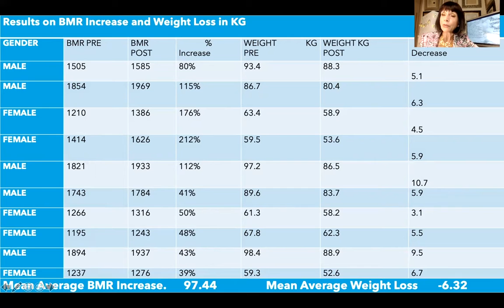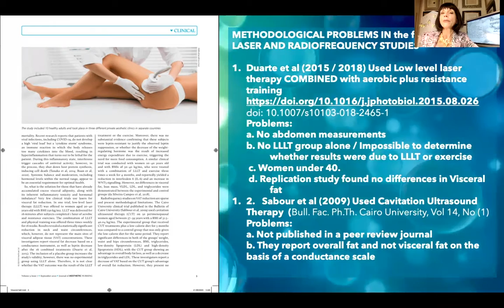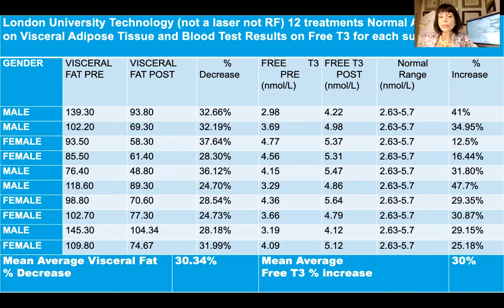AMWC 2020 Conference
Virtual Gym: ​High Speed Effortless Fitness
You can either spend a year or two in the gym, or you can get our Speed Fitness in one month with the Virtual Gym.  Gerry Pollock’s brilliant invention from London University has given us an alternative to exercise: Painless effortless Virtual fitness involving no lactic acid & no cortisol increase during its vigorous high speed fitness overtraining.  It burns fat at both subcutaneous and deep visceral areas as an energy source to detox, build muscle, sustain fitness & wellbeing.

The Virtual Gym vigoriously contracts the body’s coordinated musculature, abdomen, buttocks, chest, legs, arms, for  8 secs, performing 144 virtual exercises, 1000 times. Professional atheletes who have spent their entire life in the gym cannot maintain8 secs contractions 1000 times.  So, a grandpa or a grandma will instantly work out more strenuously than a professional athlete burning up to 5000 calories in one treatment. The Virtual Gym detoxes & reduces cellulite without cortisol increase or lactic acid.  Twelve treatments are equivalent to a year in the gym. Six packs,flat belly, fitness in only months. The device signal consists of up to 4000 complex waveforms.  It was built after 30 years of London University lab research to be compatible with the Central Nervous System (CNS), triggering waves of motor nerve signals that travel via the CNS to reach the brain.  As part of its normal process, the brain orders the secretion of enough hormones necessary to burn fat as an energy source.  Since the Virtual Gym is effortless there is no energy expenditure, no fatigue, no oxygen depletion, hence no lactic acid & no lactic acidosis. Increased Energy, no fatty liver, no side effects.  IREVIVE and IREPAIR Skin were developed out of molecular biology & cellular regeneration research that started in London and Cambridge Universities.  The question set was: Can aging be reversed by targeting molecular mechanisms such as proteins?  Can you unboil an egg?  As it turns out you CAN unboil an egg by refolding misfolded proteins within the cell via resonance signaling.  The Nobel prize in Chemistry 2015 was given to Tomas Lindahl (UK), Paul Modrich and Aziz Sancar (USA) for having mapped at a molecular level, how cells repair damaged DNA – how you can unboil an egg by refolding proteins!  It is proven from a plethora of clinical and experimental research, including two Nobel Prizes in 1998 & 1999 in Physiology or Medicine that signal transmission produced by one cell regulates the function of other unrelated distant cells and that cells are carrying information like e-mails with specific addresses though a complex network. IREVIVE and IREPAIR Skin use ultra-low proprietary energies to send artificial intelligence blueprint signals through the skin’s keratinocyte cells.  Signals spread throughout the skin, muscle and bone structures via resonance filling in missing parts of biological signaling sequences thus reinstating their meaning to restore cellular communications. The IREPAIR series can be used to rejuvenate & thicken the skin especially the delicate tissue under the eyes, lighten pigment, treat burns, scars, acne, rosacea, eczema treat scars & stretchmarks. Severalrecent clinical studies have shown remarkable effects on hair growth.  The IREPAIR series can drive stem cell extracts into the skin without needles based on the mathematically provenfact that at certain low ebergies, the electrons control the ion gates of the cells. .IREPAIR  emitssignals in specific proprietary sequences & within
precise discrete times to map the time schedule
of biological signals. Cells are controlled by their biological clocks & in fact, the Nobel Prize in Physiology or Medicine 2017 was awarded for the discovery that molecular mechanisms control the entire body’s circadian rhythm.  The IREPAIR series have been successfully used in clinical practice for vaginal rejuvenation and neuropathic pain, including carpal tunnel and sciatica.  All devices have Life Warranty &complimentary online training.  They are madeand shipped out of the UK & have no consumables.